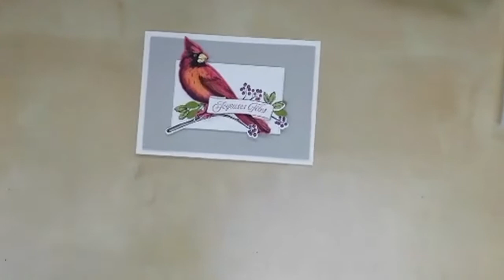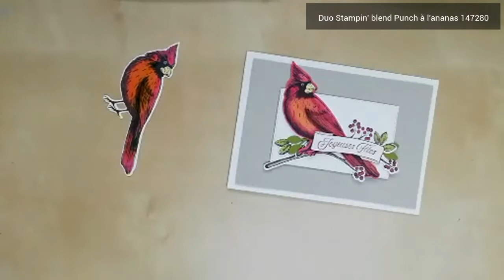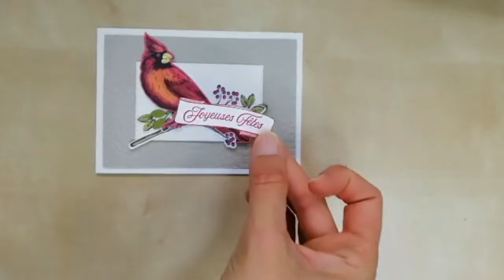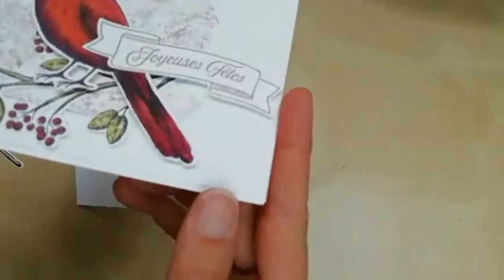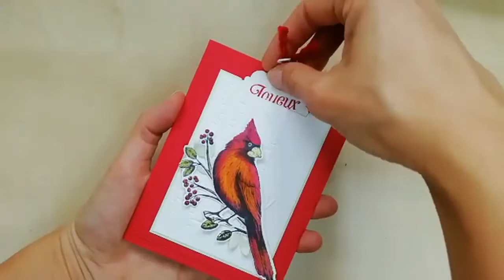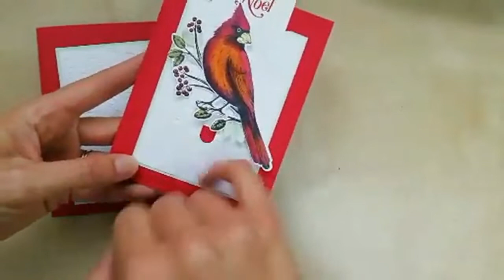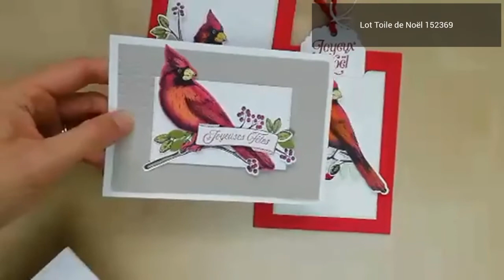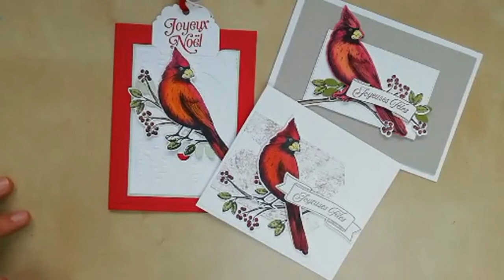Créations autour du lot Toile de Noël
Venez créer avec moi 3 jolies cartes de Noël, dont une au pliage originale avec le lot Stampin'up Toile de Noël.